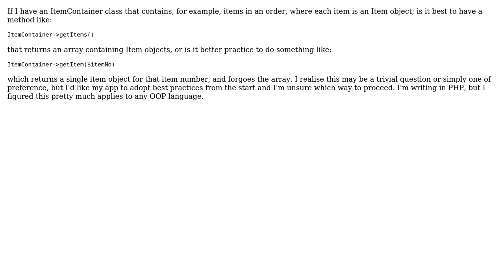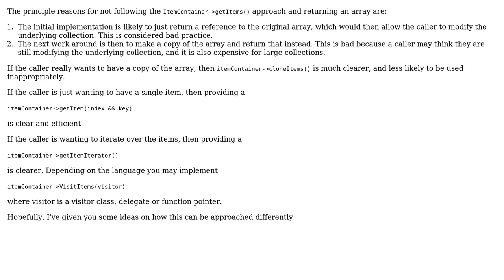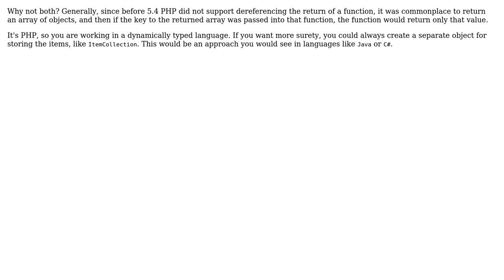Software Engineering: Is it good practice to return an array of objects? (3 Solutions!!)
Software Engineering: Is it good practice to return an array of objects?

With thanks & praise to God, and with thanks to the many people who have made this project possible! | Content (except music & images) licensed under CC BY-SA | Music | Images & others | With thanks to user r.bilgil user ratchet freak user Michael Shaw user Jonathan Rich and the Stack Exchange Network Trademarks are property of their respective owners. You are responsible for your own actions.